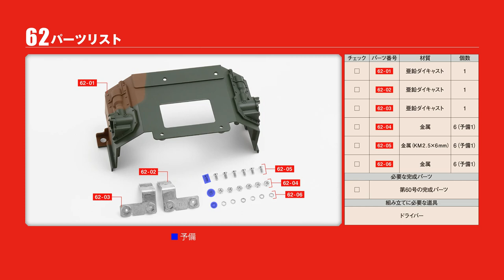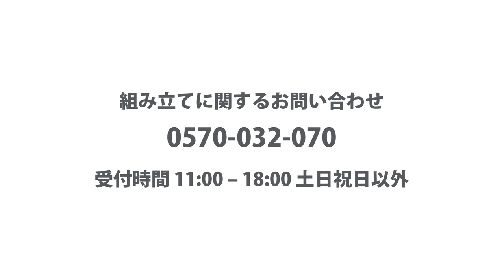陸上自衛隊 74式戦車をつくる 組み立てガイド62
陸上自衛隊 74式戦車をつくる
組み立てガイド62 車体底面を組み立てる4

00:10 Step1 車体底面を組み立てる

「陸上自衛隊 74式戦車をつくる」特設サイトはこちら！

陸上自衛隊 74式戦車をつくる 第62号 は 3月17日（水）発売！